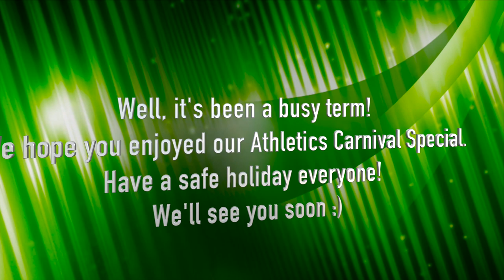Bossley Buzz #3 2022 - Athletics Carnival Special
In this special episode of the Bossley Buzz, we are reporting live from the Athletics Carnival. The Bossley News Crew interview students about their Term 2 highlights and we take a closer look into what happens at the Athletics Carnival.